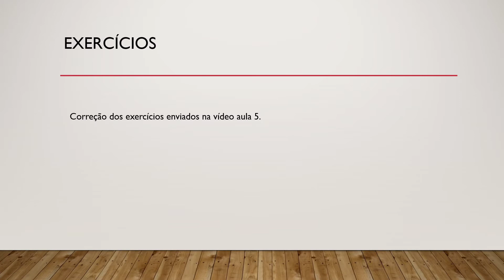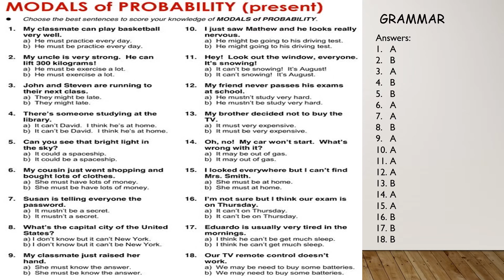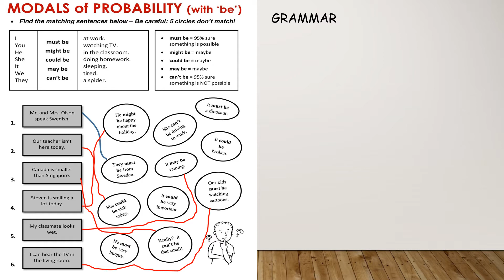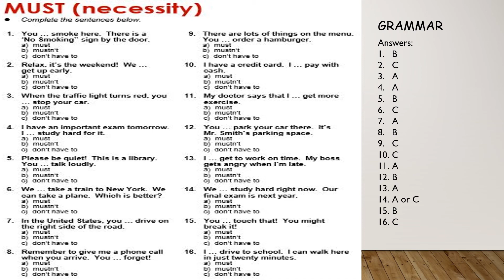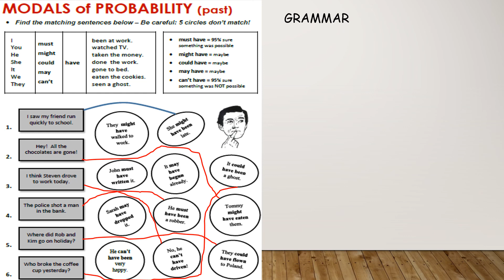2a Serie EM Aula 6 Correção dos Exercícios